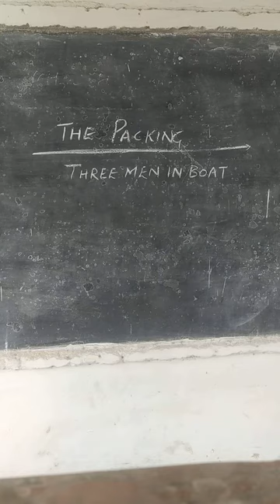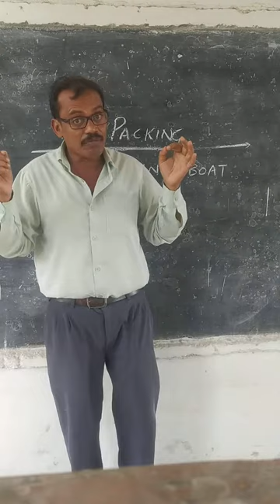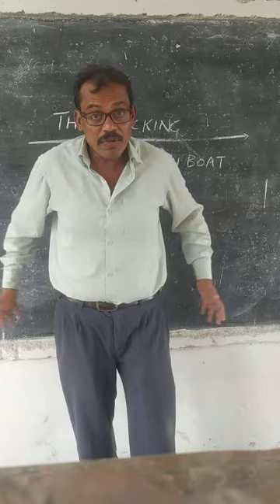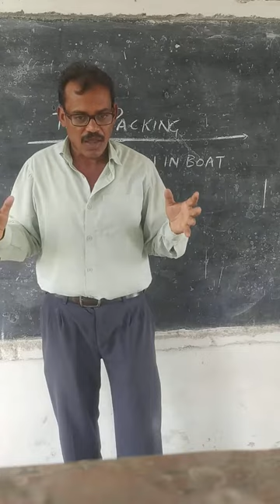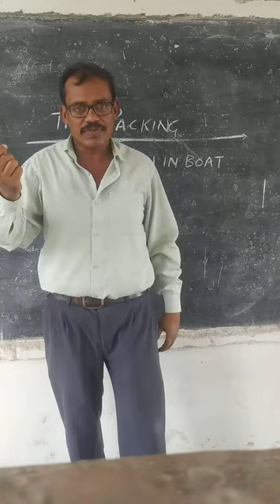THE PACKING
Three men in boat 🚣 by Sanjay.